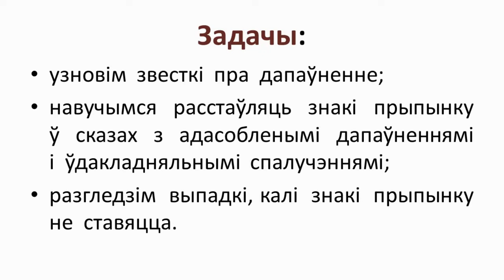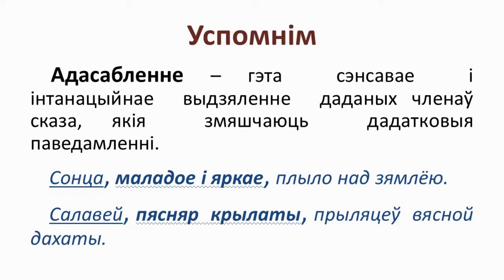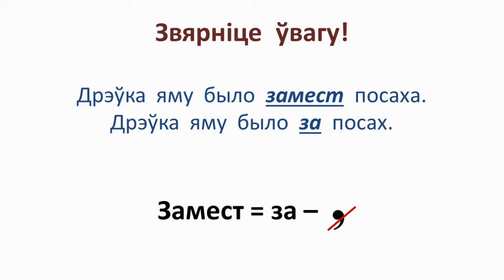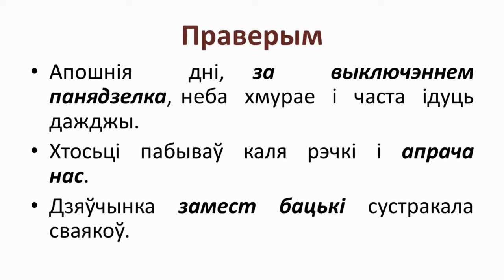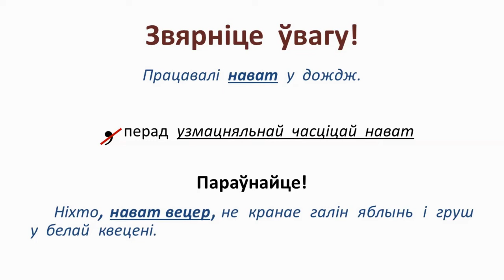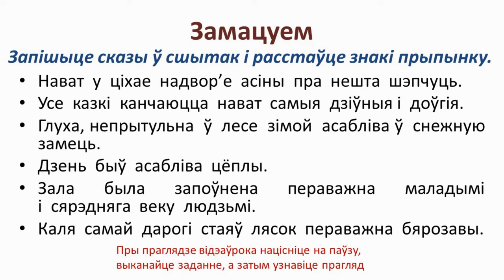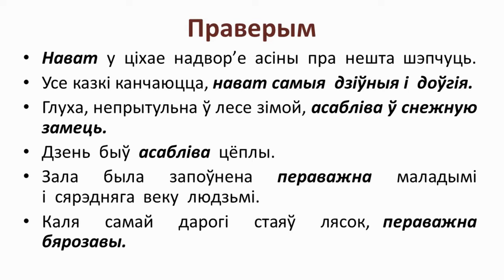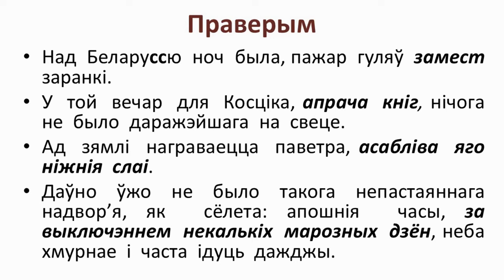Тэма 24. Cказы з адасобленымі дапаўненнямі, знакі прыпынку